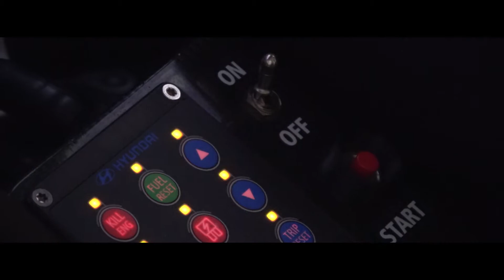Gassner Motorsport - Rallye Stemweder Berg 2017 - Hyundai i20 R5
Gassner Motorsport - Hyundai i20 R5
Driver: Hermann Gassner jr. / Ursula Mayrhofer
Rallye: ADAC Rallye Stemweder Berg 2017